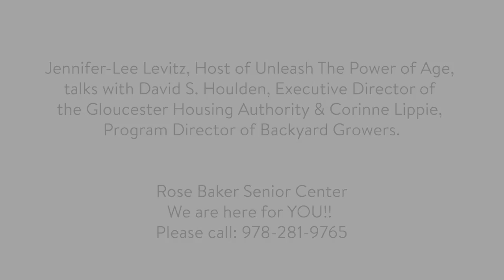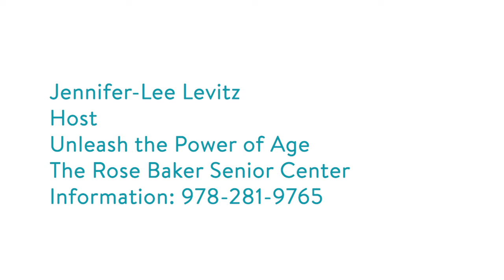Unleash The Power of Age - David Houlden & Corinne Lippie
Jennifer-Lee Levitz, Host of Unleash The Power of Age,
talks with David S. Houlden, Executive Director of
the Gloucester Housing Authority & Corinne Lippie,
Program Director of Backyard Growers.